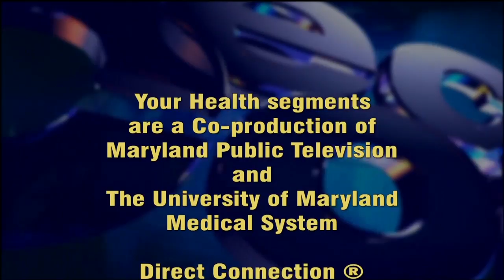Your Health: Diabetes Education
This Your Health segment discusses pre-diabetes, the diagnosis and treatment of diabetes and the role of genetics in diabetes. Our expert is Angela Ginn-Meadow, Senior Diabetes Educator and Education Coordinator at the University of Maryland Center for Diabetes and Endocrinology at UM Midtown Campus.